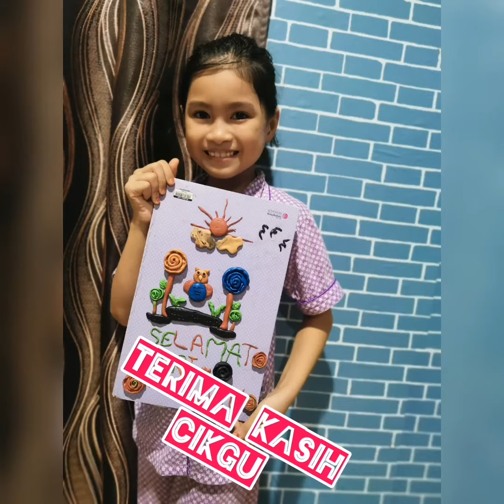Terima kasih cikgu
Dedikasi adik Mashitah Shofiyyah